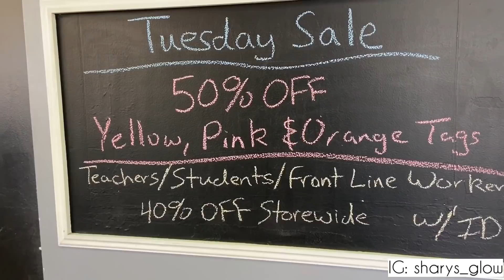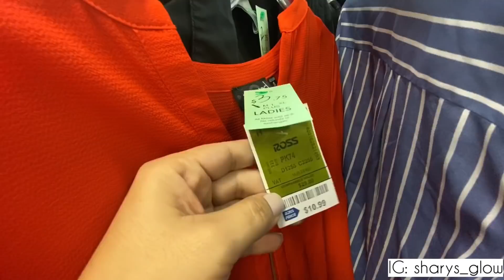BUSCANDO COSAS DE VALOR 💰Tienda SEGUNDA MANO 🚨 (1ra PARTE) Shary’s Glow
Hola chicas!!
Hoy nos fuimos de COMPRAS A TIENDA DE SEGUNDA MANO. Fuimos a Community Thrift Store y Salvation Army! Fue uno de esos días que tuve suerte! Así que quedaré a ver el video para que veas todo lo que conseguí! Un mega abrazo❤️
S h a r y ✨

COSAS QUE USO:
•Alfombra Jute:
•Vanity:
•Clothing Rack:
•Ring Light:
•Box Ligths:
•Ganchos o Perchas:
•Alfombra Blanca:
•Tripode:
•Wall Hooks: